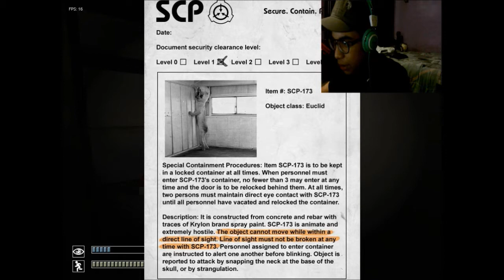SCP gameplay | Sanity Decay 3